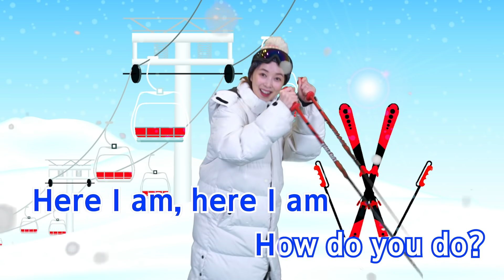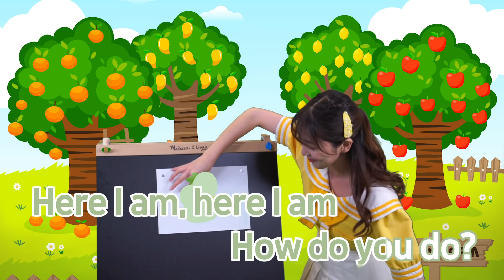Finger Family Song Collection kids Song - Nursery Rhymes & Kids Songs 다니 핑거송 모음집 [다니유치원]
다니와 함께하는 핑거송 시리즈! 🎵🎶👋
신나는 리듬을 즐기며 따라 불러요! 🌟🎤😃

다니의 영어 채널을 구독하고 싶다면? 🇬🇧🎀📺
다니와 한글을 배우고 싶다면? 🇰🇷🌈📚